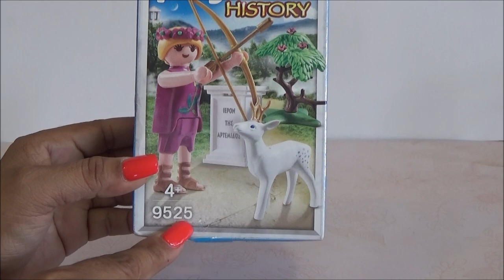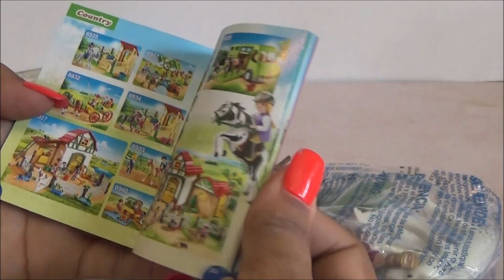Playmobil Set 9525